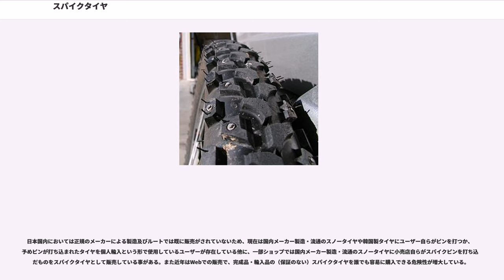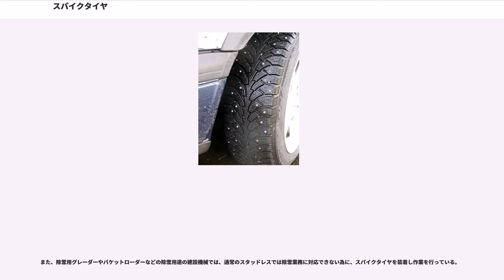スパイクタイヤ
スパイクタイヤ（）は、凍結路での走行性能を向上させるためにタイヤのトレッドの表面に金属などで作られた滑り止めの鋲を打ち込んだタイヤである。

スパイクタイヤは1959年にフィンランドで誕生。以後10年間で欧米に急速に普及した。

日本では1962年に生産が開始され、。

スノータイヤに比べ氷結路面でのグリップ力が大きくブレーキ効果が高い。タイヤチェーンに比べても脱着の手間も不要である。かつては硬質ゴム製のピンを用いたスパイクタイヤが開発、販売されていた。また、氷点下の温度で硬化するゴムのピンを埋め込んだスパイクタイヤが販売されていた。

しかし、スパイクタイヤには、

という欠点がある。

モータースポーツでは、海外では氷上レースや冬季に行われるラリーイベント（スウェディッシュ・ラリーなど）などで、北欧メーカー製のスパイクタイヤが使用されることがある。一方、全日本ラリー選手権をはじめとする日本国内のラリーイベントでは、氷上や雪氷路を走行する区間でもスパイクタイヤは一切使用されない。

オートバイ用のスパイクタイヤは業務用途に利用される車種向けに少数の製品が販売されており、新聞配達や郵便配達などの一部で用いられている。一部の国では氷上走行レース専用のものが製造されている。

スウェーデンやフィンランドなど、一部の国では現在でもスパイクタイヤが使用されている。

スウェーデンでは冬季のスパイクタイヤの装着率が約90％にのぼるため、道路舗装の摩耗が問題となり、摩耗量を低減させるための取り組みが行われている。粉塵問題に対する研究も行われているが、冬季のスリップ事故の防止という直接的な安全対策が重視されている。

日本では、1980年代から、スパイクタイヤによって削られた路面から発生した粉塵による人体への悪影響が懸念された。仙台市では、夜間の路面凍結が多い一方で降雪量が少ないことから、昼の乾いた路面が削られる粉塵公害が深刻であった。その様子は「仙台砂漠」と揶揄されるほどのひどさであり、仙台市役所はいち早くこの問題解決に動いた。

粉塵問題が叫ばれ始めた当初、その原因がスパイクタイヤであるとまだはっきりはしていなかった。しかし1981年（昭和56年）1月27日付けの河北新報 読者欄にて「なぜ仙台の街はほこりっぽいのか」という読者からの新聞投書きっかけに「スパイクタイヤが原因では」「いや、未舗装道路から持ち込まれる土泥では」という論争が巻き起こり、マスコミ全体を巻き込む社会問題へと発展した。

こうした関心の高まりを受け、同年11月に「仙台市道路粉じん問題研究会」が発足し「粉じん発生の主因が、スパイクタイヤによる道路舗装剤の削損である」と発表。論戦に一旦の終止符が打たれた。また北海道などの積雪地では、雪が無くなる4月頃までスパイクタイヤを装着したまま舗装路を走行する自動車が多く、特に粉塵の影響が目立つようになった。同地で粉塵は「車粉」と呼ばれ、さっぽろ雪まつりでは雪像が車粉で黒く汚れて、観光への悪影響も示唆された。

1983年（昭和58年）には、仙台市で「第1回道路粉じん問題行政連絡会議」開催。環境・通産・運輸・建設・自治・警察の6省による『スパイクタイヤ使用自粛指導用網』などが施行された。1985年（昭和60年）12月に、宮城県が全国初のスパイクタイヤ対策条例を制定したのを皮切りに、札幌市などがスパイクタイヤを規制する条例を制定した。

1984年（昭和59年）に、社団法人日本自動車タイヤ協会によりスタッドレスタイヤ制動試験が実施された。しかし、スパイクタイヤの販売は1985年（昭和60年）にピークを迎え、年間800万本、冬用タイヤの68%がスパイクタイヤで占められるようになる。

スパイクタイヤが原因の粉塵は、ますます深刻になり、1986年（昭和61年）に通商産業省よりスパイクタイヤの出荷削減が指導された。1988年（昭和63年）に公害等調整委員会において、タイヤメーカー7社と長野県の弁護士等との間で、スパイクタイヤの製造・販売中止の調停が成立し、1990年（平成2年）6月27日には、スパイクタイヤ粉じんの発生の防止に関する法律が発布、施行された（禁止条項は1991年（平成3年）4月1日施行、罰則規定は1992年（平成4年）4月1日施行）。

この法律によって、積雪また凍結の状態にある場合はスパイクタイヤ使用が認められるが、それ以外の場合はセメント・コンクリート舗装またはアスファルト・コンクリート舗装が施されている道路での...